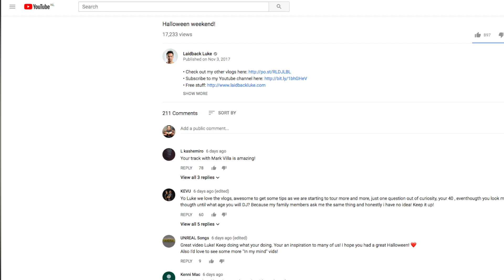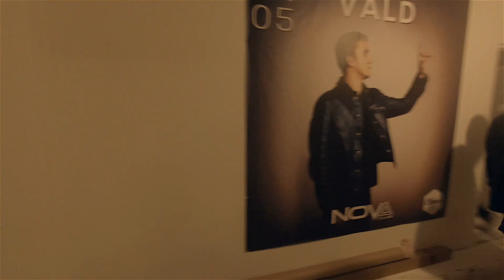Get moving!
• Tutorials: po.st/LBLTUTORIALS